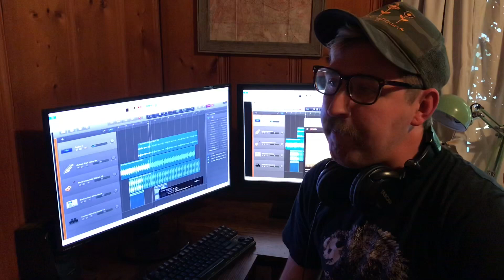The real reason John Prine wasn’t mentioned at the CMA’s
Did you notice John Prine was snubbed at the 2020 CMAs? Maybe if he had played by their rules, he could’ve had a hit on his hands!

Big that’s to Corey Forrester, follow him on Twitter @coreyrforrester
Follow Good Cop / Rad Cop on Facebook, Twitter, Instagram @cop_rad
Love y’all ❤️